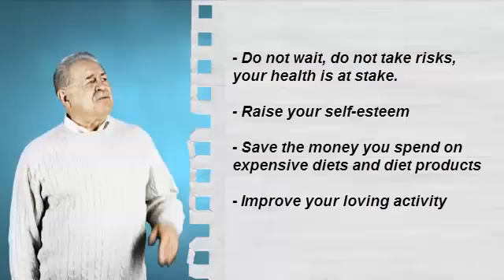crispy pizza crust recipe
- crispy pizza crust recipe - "Healthy Pizza Recipes" is a book that aims to prevent and help solve the overweight and obesity.